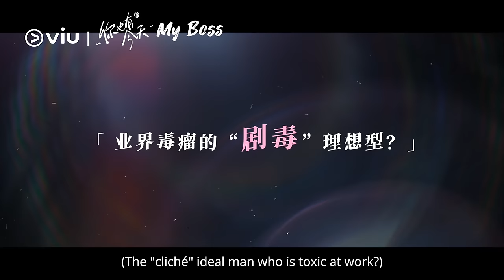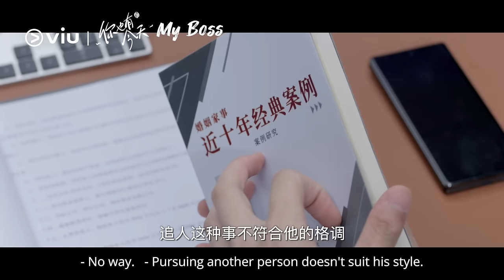[Trailer] My Boss (你也有今天) | Watch FREE on Viu Now!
ZhangRuoNan, a rookie laywer at a prestigious law firms rents a place to be close to her workplace but she does not hit off with her new house mate, ChenXingXiu. Despite being optimistic about her work, all seems to go well until she realizes her boss is the house mate she can't stand? 😱